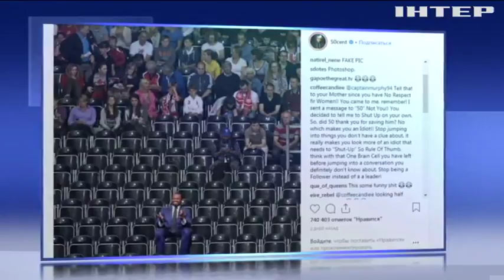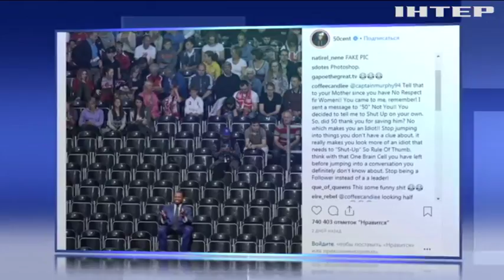На Тиждень моди у Стамбулі завітав непроханий гість